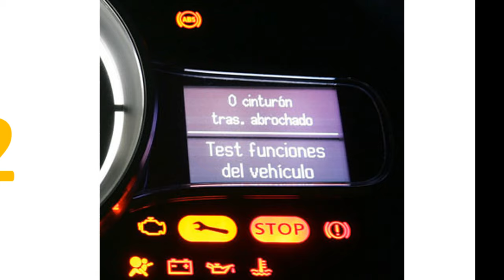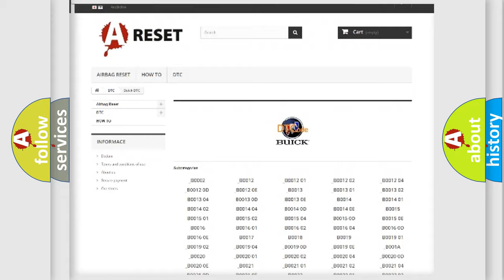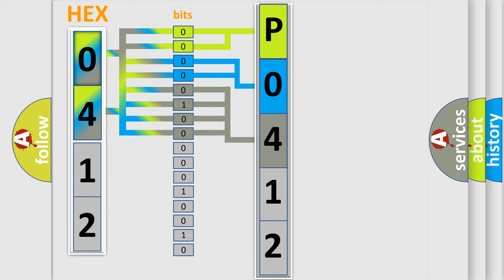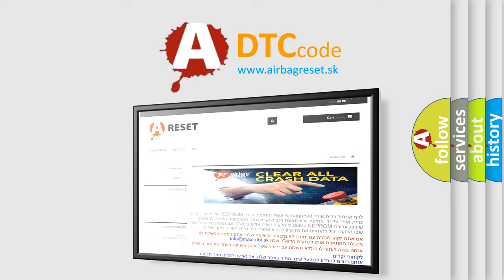DTC Buick P0412 Short Explanation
Contents:
0:21 Basic DTC analysis according to OBD2 protocol standard.
1:48 Insight into programming
2:58 A diagnostically understandable description of the Diagnostic Trouble Code
3:05 Basic error definition

Make:
Buick
Code:
P0412
Definition:
Lost Communication with Steering Angle Sensor Module
Description:
While the dynamic radar cruise control is either preparing for operation or operating,if the ECM continuously receives a steering sensor communication error signal for a certain amount of time,the distance control ECU sends a signal to the ECM to record this trouble code.
Cause:
 Communication circuit Steering angle sensor Distance control ECU ECM